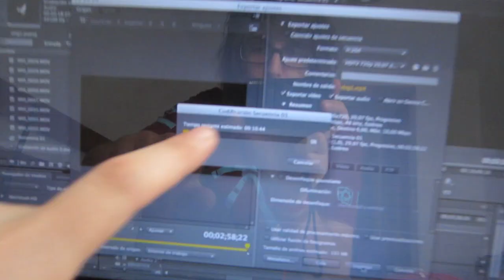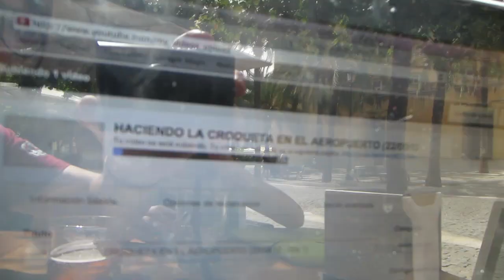TROLLEANDO CON AMOR (23/09/2012 - Día 2)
Esa Perita durmiendo, un favoritos, que rima con doritos. KACHING.

Si quieres enviarme una cartita:

08400 Granollers
BARCELONA